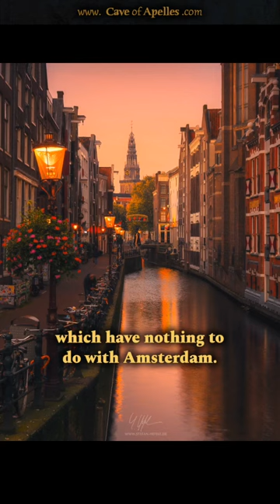Amsterdam and Utrecht are being Destroyed by Ugly Generic Architecture | Ruben Hanssen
Our beloved cities are being destroyed by generic, ugly design across the globe 😔

▶️ Watch our full interview with Ruben Hanssen from  @the_aesthetic_city at caveofapelles.com, YouTube, Rumble.
🔉Listen to the episode on Spotify, iTunes, SoundCloud, Podtail.